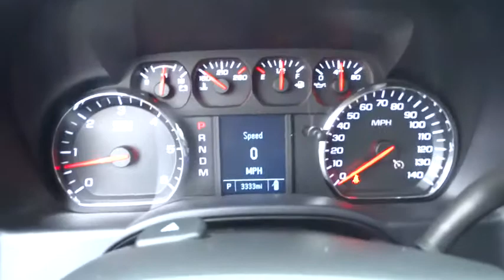2015 Chevrolet Silverado 1500 San Antonio, Houston, Austin, Dallas, Universal City, TX C51154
2015 Chevrolet Silverado 1500
2015 Chevrolet Silverado 1500 LT - Stock#: C51154 - VIN#: 3GCPCREC2FG219673

Gunn Chevrolet
12602 IH 35 North